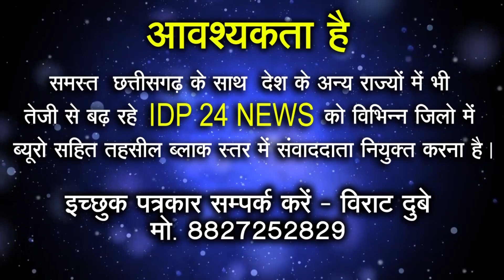#150 Adivasi छात्राओं का ज़बरजसती बाल काटने का मामला सामने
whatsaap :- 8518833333